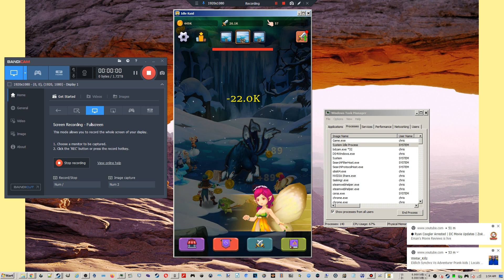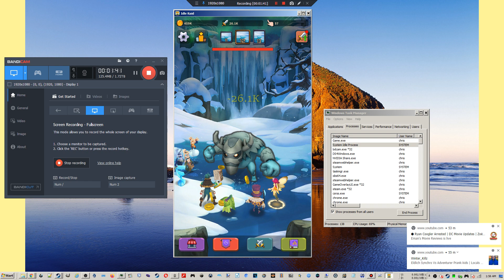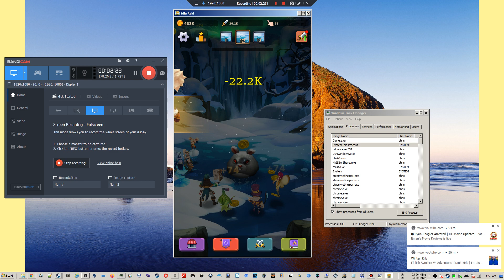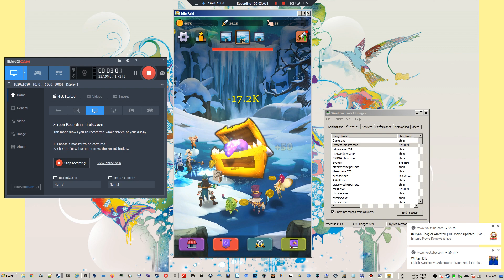QuSa E961 panic 2